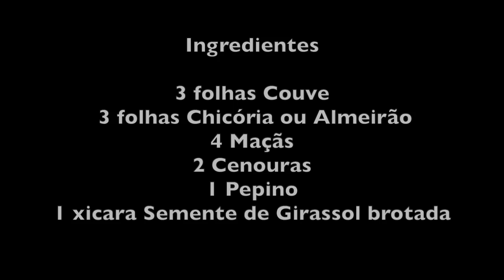SUCO DA LUZ DO SOL NA CASA DO BRUNO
Ingredientes

3 folhas Couve
 3 folhas Chicória ou Almeirão
4 Maçãs
2 Cenouras
1 Pepino
1 xícara de sementes de Girassol germinadas

Bata todos ingredientes no liquidificador ou centrífuga de baixa velocidade.
Coe num pano fino e consuma em seguida.